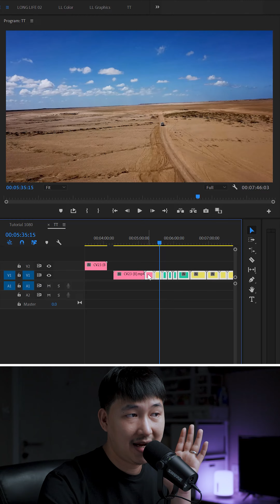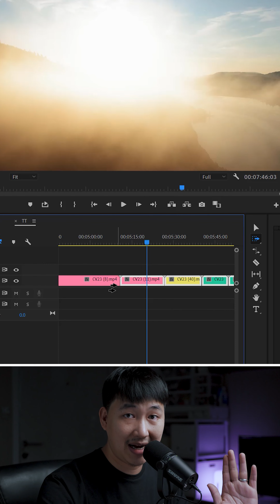คีย์ลัดการเลื่อนคลิปแบบปลอดภัยและรวดเร็วที่สุดใน Premiere Pro เทคนิคขั้นเทพ มือใหม่ควรรู้